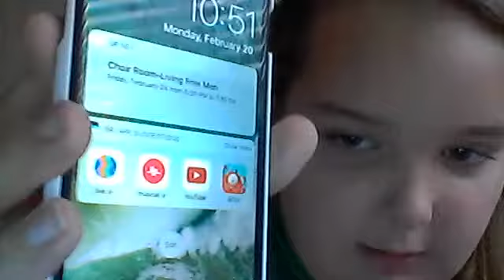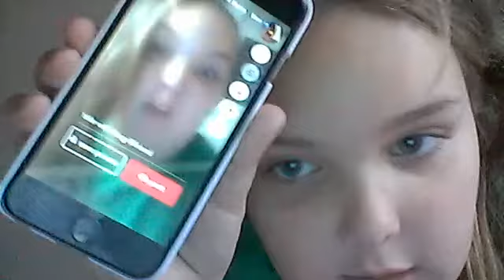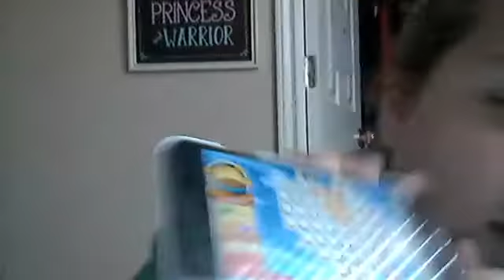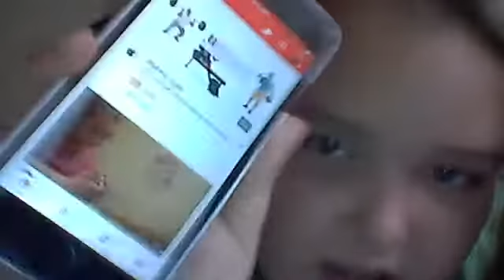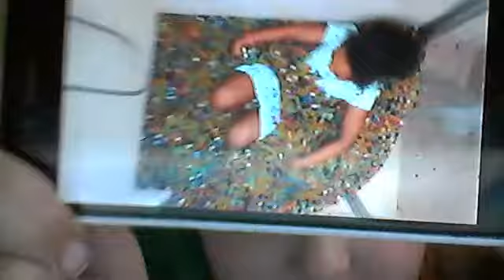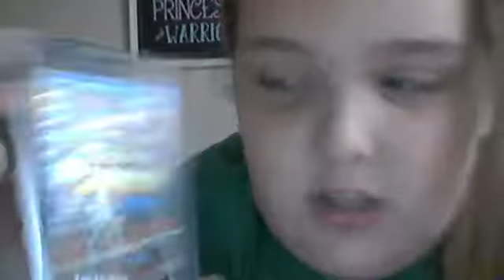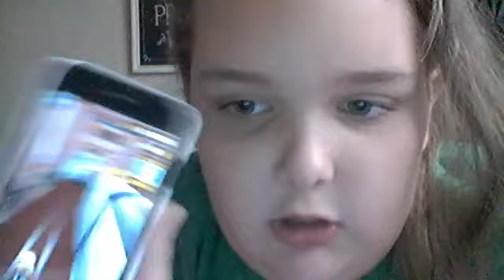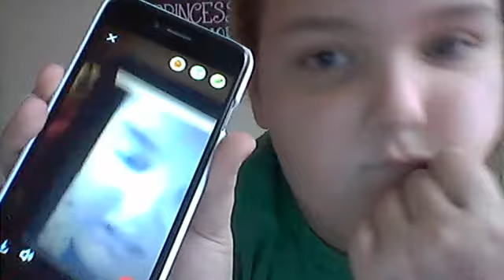whats on my i phone